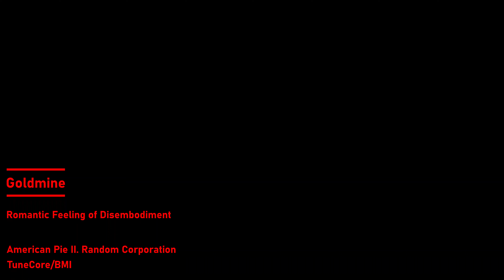Goldmine. Romantic feeling of Disembodiment.